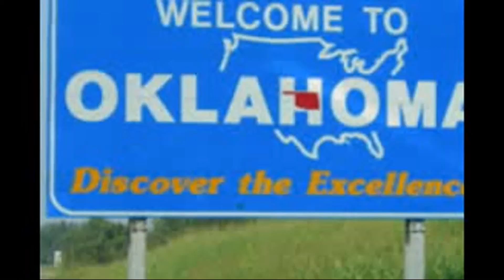Driving In Oklahoma 008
Bad drivers and random incidents while driving.

00:06 Stop Sign Runner
00:14 Exit Dive
00:23 Stranded in the intersection
00:32 Stop Sign Runner
00:42 Red Light Runner
00:50 Camaro Exit Dive
01:07 Ms Pac Man
01:53 Stop Sign Runner
02:03 Left Lane Dive
02:13 Near Miss
02:26 Another Near Miss
02:40 Lane Incursion
02:52 OKC Engine 25 Response
03:06 Yet another Near Miss
03:23 Merge Fail
03:45 Busted
03:58 Red Light Runner
04:07 Swapping Paint (almost)
04:29 Stop Sign Runner
04:38 Red Light Runner
04:46 In a Hurry
05:07 Red Light Runner
05:18 Blockers
05:27 Stop Sign Runner
05:37 Red Light Runners
05:46 Indecisiveness
05:57 Run Forrest, Run!
06:09 Red Light Runner
06:18 Red Light Runner
06:28 Trying to get over to the right

Oklahoma USA
Using two Genius DVR FHD590 Cameras